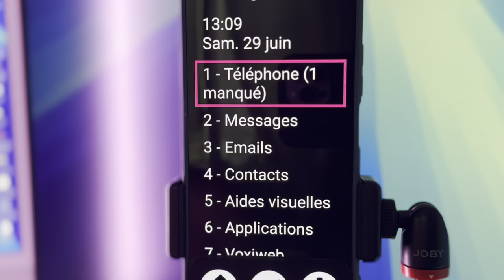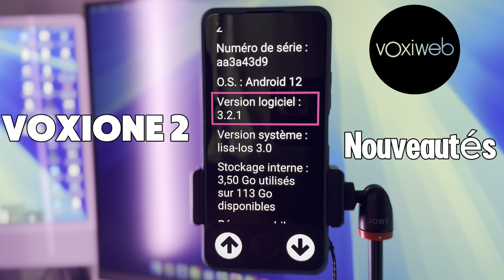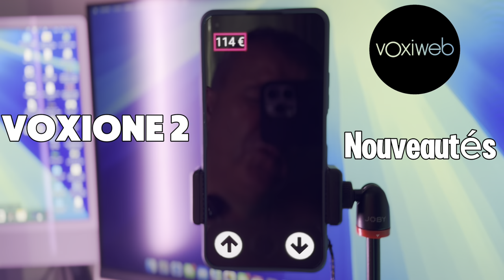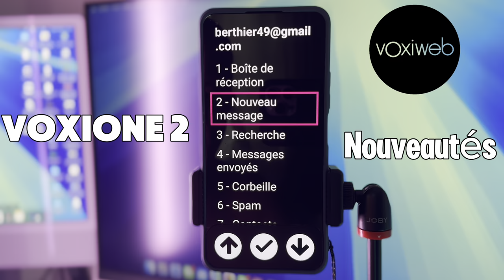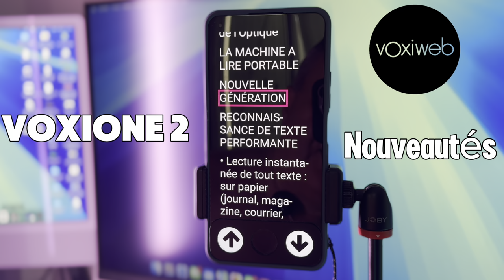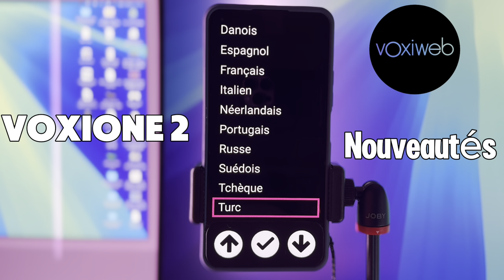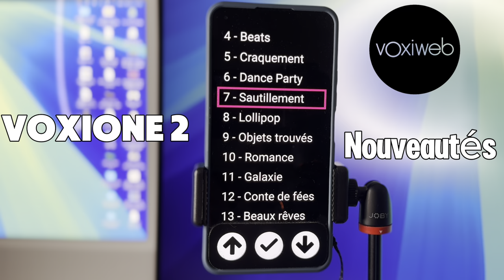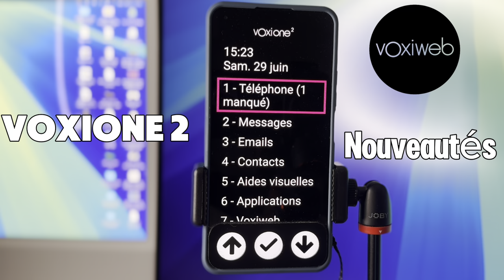Voxione 2 Nouveautés: Nouvel Assistant Vocal Un Smartphone Accessible Aux Personnes Aveugles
Découvrez les nouveautés de Voxione 2, le smartphone révolutionnaire. Son assistant vocal innovant rend la technologie accessible aux personnes aveugles, offrant une expérience d'utilisation sans précédent. Avec Voxione 2, l'accessibilité est réinventée, ouvrant de nouvelles perspectives pour tous.